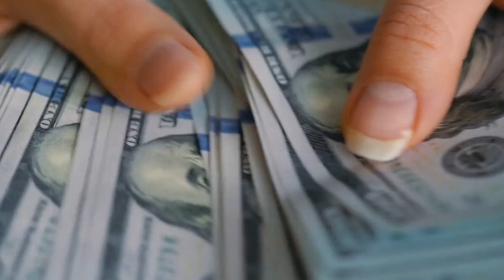The Real Truth About Noah Brown From Alaskan Bush People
Narrator : Jayden Noah
Editor : Dharma
Script Writer : Isabella

Note: All the Photos usage in videos are taken from Google Image search by using advanced image search option. Usage rights: "free to use, share and modify . Grateful to Google for the information